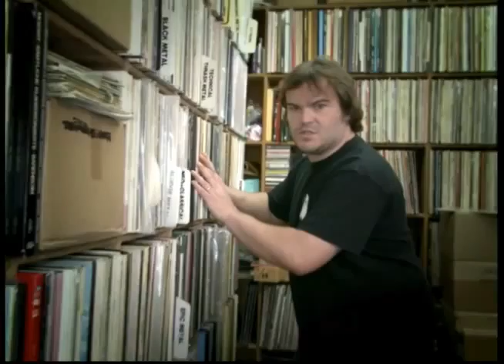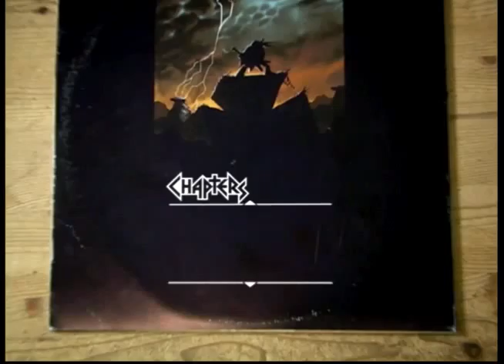The Epic Journey Of Metal BEGIIINS!!! (Brutal Legend Part 1)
Welcome To A New Series Called BRUTAL LEGEND hope you enjoy it(BTW this is when ifirst got my Elgato & ididn't know what the hell iwas doing so later in the series you'll hear some feedback from the tv.)